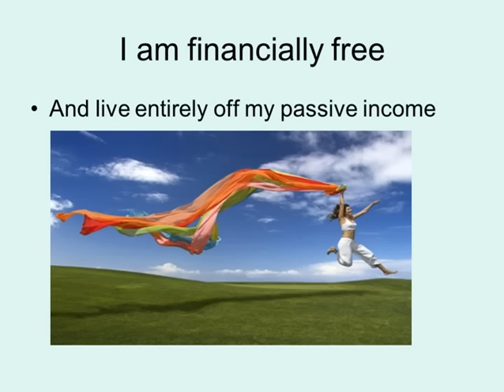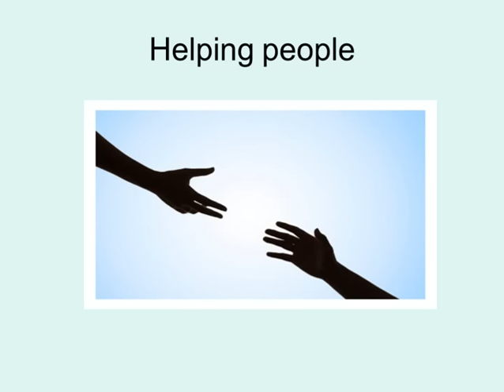I have a beautiful life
A mind movie empowers you to reach your dreams through visualization. This is mine...do you have one?